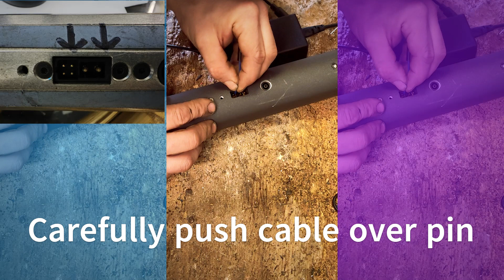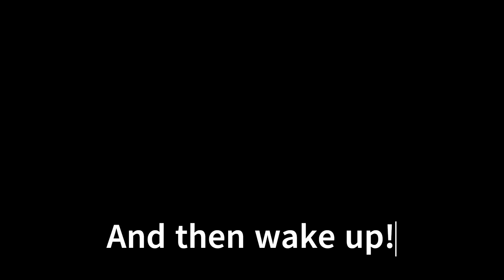Segway Ninebot ES No Power Wont turn on Battery wake new method!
A new way to charge your Ninebot E-Scooter that is not turning on,,
No disassembly required!
Please be very careful when charging lithium batteries this way.
normally the jumper cable can be removed after 30 mins and the scooter will charge and work normally.
however the battery may have stopped working for another reason (bad cells)
th